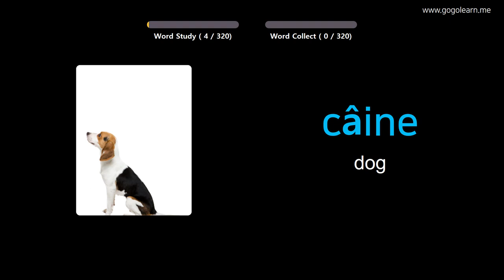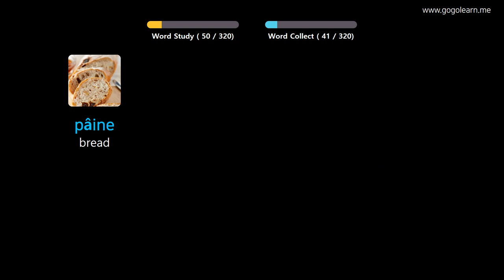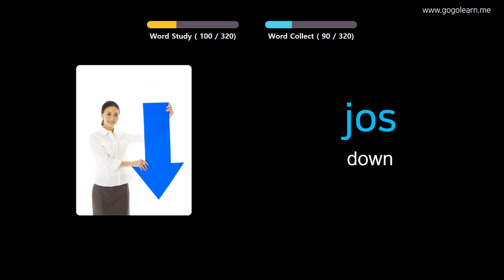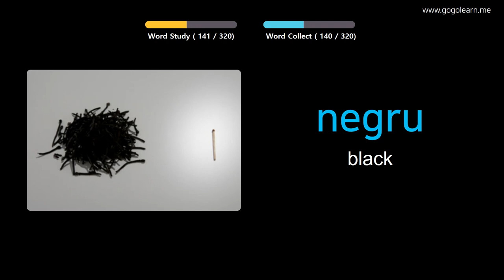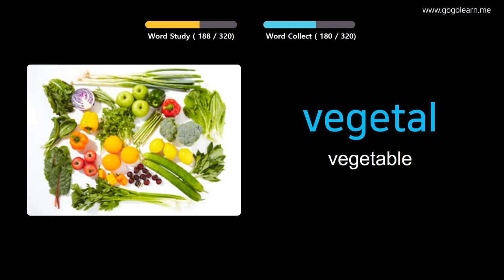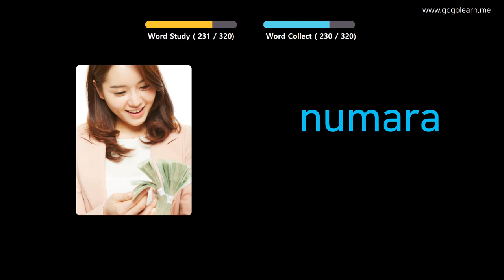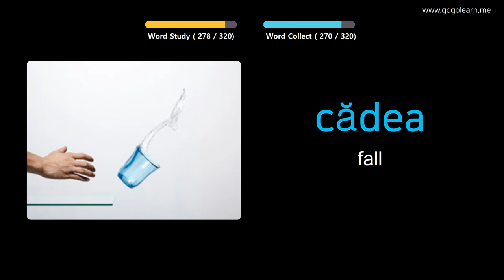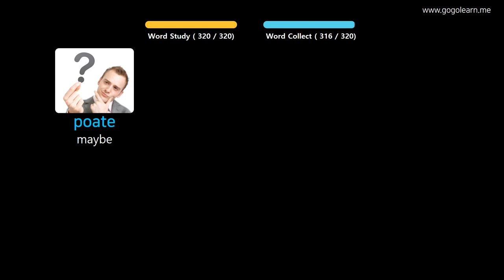Learn Romanian Through Pictures |RomanianVocabulary Listening While Driving | Golearn